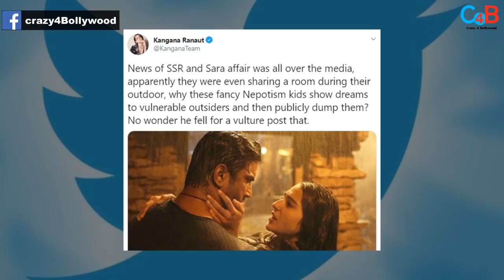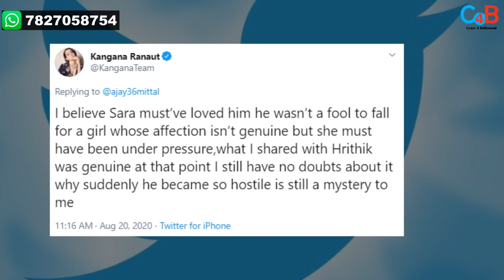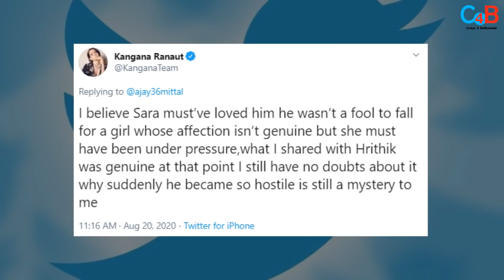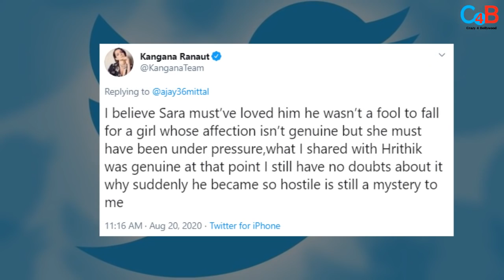Sara Ali Khan Was Madly In Love With SSR And Because Of This Reason Their Relationship Ended ?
Here comes big twist in SSR case, Sara Ali Khan was madly in love with him but something happened their relationship ended!! Check out the video